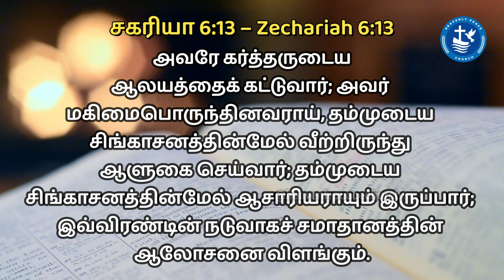BE STRONG | நீ திடன்கொள் | Episode - 363 | Heavenly Peace Church | Pas. R.John Jeba Peter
Verse for the Day:
சகரியா 6:13 – Zechariah 6:13

அவரே கர்த்தருடைய
ஆலயத்தைக் கட்டுவார்; அவர்
மகிமைபொருந்தினவராய், தம்முடைய
சிங்காசனத்தின்மேல் வீற்றிருந்து
ஆளுகை செய்வார்; தம்முடைய
சிங்காசனத்தின்மேல் ஆசாரியராயும் இருப்பார்;
இவ்விரண்டின் நடுவாகச் சமாதானத்தின்
ஆலோசனை விளங்கும்.
Announcements:
 Men fellowship gathering: Wednesday (6 A.M, IST)
 Sunday services: Service I (5 A.M, IST) and Service II (7 A.M, IST)
 Chain Prayer: Every Tuesdays (5 A.M - 10 P.M)

Regards,
Kodambakkam,
Chennai- 600024.